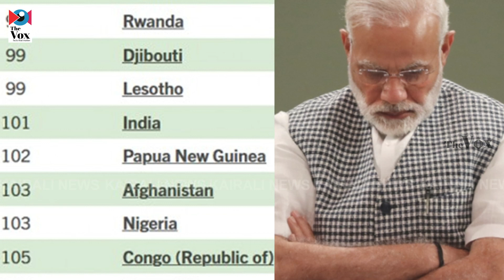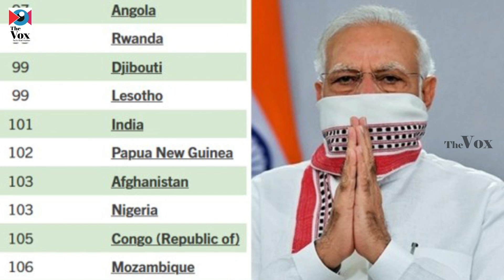വിജയദശമിയിലെ ഇന്ത്യന്‍ തോല്‍വി / India Global Hunger Index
The VOX
വിജയദശമി ദിനത്തില്‍ ഇന്ത്യ മൂന്ന് വൈരുധ്യങ്ങള്‍ക്ക് സാക്ഷിയായി. വൈരുധ്യം ഒന്ന്.
ആഗോള പട്ടിണി സൂചികയില്‍ ഇന്ത്യ, അയല്‍രാജ്യങ്ങളായ പാകിസ്താനും ബംഗ്ലാദേശിനും ശ്രീലങ്കയ്ക്കും നേപ്പാളിനും പിന്നില്‍ 116 രാജ്യങ്ങളുടെ പട്ടികയില്‍ 101-ാം സ്ഥാനത്തേയ്ക്ക് താഴ്ന്ന് അതീവ ദരിദ്രരാഷ്ട്രമായി. എന്നിട്ടും ആമസോണിന്‍റെ ഗ്രേറ്റ് ഇന്ത്യന്‍ ഫെസ്റ്റിവലിലൂടെയും ഫ്ലിപ് കാര്‍ട്ടിന്‍റെ ബിഗ് ബില്യണ്‍ ഡേ സെയിലിലൂടെയും ഇന്ത്യക്കാര്‍ ചെലവഴിച്ച് പൊടിച്ചത് 32,000 കോടി രൂപ.

വൈരുധ്യം രണ്ട്. ആഗോള പട്ടിണി സൂചികയില്‍ 07 രാജ്യങ്ങളുടെ കഴിഞ്ഞ വര്‍ഷത്തെ പട്ടികയില്‍ 94-ാം സ്ഥാനത്തായിരുന്ന ഇന്ത്യ ഇപ്പോള്‍ ഒന്നുകൂടി ദരിദ്രരാഷ്ട്രമായി നൂറ്റിയൊന്നാം സ്ഥാനത്തേക്ക് താഴ്ന്നിട്ടും ഇന്നും രാജ്യത്തെ ഇന്ധ വില വീണ്ടും കൂട്ടിയിട്ടും ആര്‍ക്കും പ്രതിഷേധമില്ല. പെട്രോളിന് 35 പൈസയും ഡീസലിന് 37 പൈസയും ഇന്ന് കൂട്ടിയ വാര്‍ത്തയും ഇന്ത്യ കുറേക്കൂടി ദരിദ്രരാഷ്ട്രമായി എന്ന വാര്‍ത്തയും എന്നിട്ടും ഉത്സവസീസണായ വിജയദശമി ദിനങ്ങളില്‍ ഇന്ത്യക്കാര്‍ 32,000 കോടി രൂപ കൊടുത്ത് ഇലക്ട്രോണിക്സ് ഉത്പന്നങ്ങള്‍ അടക്കമുള്ളവ വാങ്ങിക്കൂട്ടിയെന്ന വാര്‍ത്തയും ഇതെന്തൊരു ക്രൂരമായ കോമാളിത്തം എന്ന നിലയ്ക്ക് നമ്മുടെ നേരെ ഇളിച്ചുകാണിക്കുന്നുണ്ട്.

ഉത്തരം ഇതാണ്, ആമസോണില്‍ നിന്നും ഫ്ലിപ് കാര്‍ട്ടില്‍ നിന്നും  32,000 കോടി രൂപ കൊടുത്ത് സാധനങ്ങള്‍ വാങ്ങിച്ചുകൂട്ടിയ ഓണ്‍ലൈന്‍ പര്‍ച്ചേസര്‍മാരായ ഇന്ത്യക്കാര്‍ മാത്രമല്ല ഇന്ത്യക്കാര്‍. മാധ്യമങ്ങളും രാഷ്ട്രീയപാര്‍ട്ടികളും കോര്‍പ്പറേറ്റുകളും ഇന്ത്യക്കാരായി ചിത്രീകരിച്ച് കാണിക്കുന്ന പുറംമോടിയിലുള്ള ഈ ഉപഭോക്താക്കളള്‍ മാത്രമല്ല ഇന്ത്യക്കാര്‍ എന്നതാണ് ഉത്തരം. നമ്മുടെ മാധ്യമങ്ങളുടെ ക്യാമറകള്‍ക്ക് തേടിച്ചെല്ലാന്‍ ഇഷ്ടമില്ലാത്ത ഇന്ത്യന്‍ ഗ്രാമങ്ങളിലെ കോടിക്കണക്കിന് മനുഷ്യപ്പുഴുക്കളുടെ ദാരിദ്ര്യവും പോഷകമില്ലായ്മയും വിദ്യാഭ്യാസമില്ലായ്മയും കണ്ടെത്തി ലോകമനസ്സാക്ഷിയുടെ മുന്നില്‍ വേദനയോടെ അവതരിപ്പിച്ചിരിക്കുന്ന കണക്കാണ് ആഗോള പട്ടിണി സൂചിക.

ഐറിഷ് ജീവകാരുണ്യ സ്ഥാപനമായ കണ്‍സേണ്‍ വേള്‍ഡ്വൈഡും ജര്‍മന്‍ സംഘടനയായ വെല്‍റ്റ് ഹങ്കര്‍ ഹില്‍ഫെയും ചേര്‍ന്നാണ് ജി.എച്ച്.ഐ. അഥവാ ആഗോള പട്ടിണി സൂചിക റിപ്പോര്‍ട്ട് തയ്യാറാക്കുന്നത്. ആ കണക്കില്‍ ഇന്ത്യയുടെ സ്ഥിതി ഭയപ്പെടുത്തുന്നതാണ്. പോഷകാഹാരക്കുറവ്, ശിശുമരണനിരക്ക്, ശരീരശോഷണം, വളര്‍ച്ചാ മുരടിപ്പ് എന്നീ സൂചകങ്ങള്‍ അടിസ്ഥാനമാക്കിയാണ് ആഗോള പട്ടിണിസൂചിക തയ്യാറാക്കിയിരിക്കുന്നത്. ഈ കണക്ക് പ്രകാരം പട്ടിണി ഏറ്റവും ഗൗരവമേറിയ 31 രാജ്യങ്ങളിൽ ഇന്ത്യയും ഉൾപ്പെടുന്നു.

ചൈന, ബ്രസീൽ, കുവൈത്ത് തുടങ്ങിയ രാജ്യങ്ങൾ പട്ടികയിലെ ആദ്യ റാങ്കുകളിൽ ഇടംപിടിച്ചു. ശത്രുരാജ്യമായി പ്രഖ്യാപിച്ച് നിരന്തരം പരിഹസിക്കുന്ന അയല്‍രാജ്യങ്ങമായ പാകിസ്താനും ശത്രുരാജ്യമല്ലാത്ത നേപ്പാളുമെല്ലാം ആഗോള പട്ടിണി സൂചികയില്‍ 'ഗുരുതരം' വിഭാഗത്തിലാണെങ്കിലും ആ രാജ്യങ്ങളെല്ലാം റാങ്കിങ്ങില്‍ ഇന്ത്യയെക്കാള്‍ മുന്നിലാണ്. മ്യാന്‍മാര്‍ 71-ാം സ്ഥാനത്തും പാകിസ്താന്‍ 92-ാം സ്ഥാനത്തുമാണ്. ബംഗ്ലാദേശ്, നേപ്പാള്‍ എന്നിവര്‍ 76-ാമതാണ്. പട്ടികയില്‍ 65-ാം സ്ഥാനത്താണ് ശ്രീലങ്ക. ബുറുണ്ടി, കോമറോസ്, സൗത്ത് സുഡാന്‍, സിറിയ, സൊമാലിയ തുടങ്ങിയവരാണ് പട്ടികയില്‍ ഏറ്റവും പിന്നില്‍. പക്ഷേ സോമാലിയയും ഇന്ത്യയും തമ്മില്‍ വലിയ ദൂരവ്യത്യാസമില്ല താനും.

കുട്ടികളിലെ പോഷകാഹാര കുറവ് പട്ടിണി എന്നിവ പരിശോധിക്കുമ്പോൾ ഏറ്റവും മോശം സ്ഥിതിയിലുള്ള രാജ്യങ്ങളിലൊന്നായിരിക്കുന്നു ഇന്ത്യ. കൊട്ടിഘോഷിക്കപ്പെടുന്ന അച്ഛാദിന്‍ വാഗ്ദാനങ്ങള്‍ക്കും ആലങ്കാരിക പദങ്ങളാല്‍ അടിച്ചേല്പിക്കപ്പെടുന്ന മന്‍ കീ ബാത്ത് പ്രഘോഷണങ്ങള്‍ക്കുമപ്പുറം ഇന്ത്യന്‍ ജനതയുടെ ആത്മാവ് ഞങ്ങള്‍ക്ക് വിശക്കുന്നു, വല്ലതും തരണേ എന്ന് അതിന്‍റെ ഭരണാധികാരികളോട് കേഴുകയാണ്. ആ കേഴല്‍  ഭരണകൂടം കേള്‍ക്കുന്നില്ല. ഇന്നും രാജ്യത്തെ ഇന്ധ വില വീണ്ടും കൂട്ടി. ഓരോ ദിവസവും പതുക്കെപ്പതുക്കെ ഇഞ്ചിഞ്ചായി കൊല്ലുന്ന പോലെ വില കൂട്ടിയാല്‍ പ്രതിഷേധമുണ്ടാകില്ല എന്ന മനശ്ശാസ്ത്രം ഒരു പ്രൊഫഷണല്‍ കില്ലറെപ്പോലെ ഭരണകൂടം ഉപയോഗിക്കുന്നു.

 മറുഭാഗത്ത് ഈ വിലക്കയറ്റത്തിന്‍റെ കൊടുംകെടുതികള്‍ക്കിടയിലും ഇന്ത്യന്‍ ഉപരിവര്‍ഗ്ഗവും മധ്യവര്‍ഗ്ഗത്തിലെ മേല്‍ത്തട്ടിലുള്ളവരും ആമസോണ്‍, ഫ്ലിപ് കാര്‍ട്ട് തുടങ്ങിയ കോര്‍പ്പറേറ്റുകളുടെ അത്യാകര്‍ഷണമാര്‍ക്കറ്റിംഗ് തന്ത്രങ്ങളില്‍ വീണുപോകുകയും ഒറ്റയടിക്ക് 32,000 കോടിയുടെ ഉത്പന്നങ്ങള്‍ വീട്ടിലേക്ക് പെറുക്കിക്കൂട്ടുകയും ചെയ്തിരിക്കുന്നു. ഈ വൈരുധ്യങ്ങള്‍ക്കിടയില്‍ നാം കാണാതെപോകുന്ന കോടാനുകോടി ദരിദ്രഇന്ത്യക്കാരെയും അവരുടെ പോഷകാംശമില്ലാത്ത ദരിദ്രശിശുക്കളെയും കാണിച്ചുതന്നുകൊണ്ടാണ് ആഗോള പട്ടിണി സൂചിക നമ്മോട് ചോദിക്കുന്നത്, ഈ ദരിദ്രരെ, ഈ പട്ടിണിപ്പാവങ്ങളെ ഇന്ത്യയിലെ മനുഷ്യരായിട്ടല്ലേ നിങ്ങള്‍ കാണുന്നത് എന്ന്. ഉത്തരം പറയേണ്ടത് ആദ്യം ഭരണാധികാരികളും പിന്നെ ജനങ്ങളുമാണ്. പ്രതികരിക്കേണ്ടതാകട്ടെ ഏറ്റവുമാദ്യം ജനതയും.
The VOX:
Our impact lies in the precise and plain-spoken truth. We are to empower our viewers and readers to strike the very root of corruption and exploitation of the poor and the vulnerable. Our orientation is not impartial but we are partial to truth and Justice. Our focus is not be on any religion or political party; the utmost importance we give to the person (individual). Anything detrimental to the human person is to be resisted. It’s in Humanity that we trust.